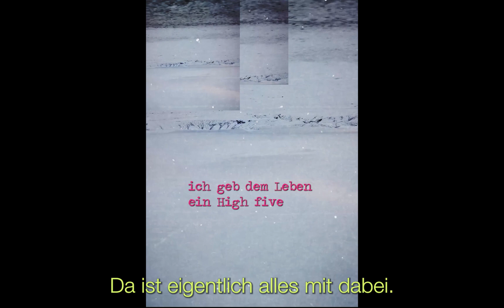Set Card - Musik: HABITAT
Wir sind die Band Habitat, eine junge Band aus der barner 16. Wir beschäftigen uns viel mit Liedern aus dem Alltag.
Unere Musik klingt ein bisschen nach Lo-Fi HipHop. Es sind auch viele andere Musikrichtungen darin ineinander verflochten. Hört einfach rein!

Habitat sind:
ERSO - Vocals und Inhalt
SEBI - Synthies und Bass
CLICK - alles andere

Unsere Lieder handeln von Alltagsthemen wie kritische Themen. Und über Herzensangelegenheiten wie Freude, Wut, Liebe oder Angst. Da ist alles mit dabei.
Wenn Ihr Bock habt, dass wir live bei Euch spielen, bucht uns einfach. Wir haben Bock!